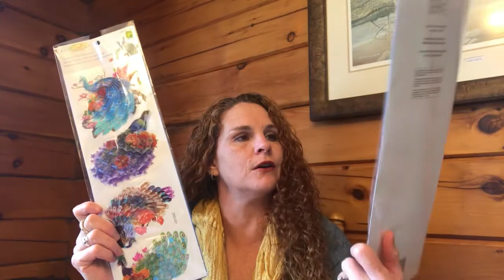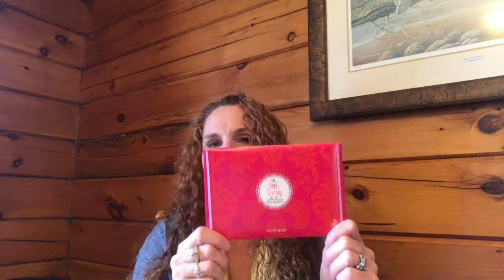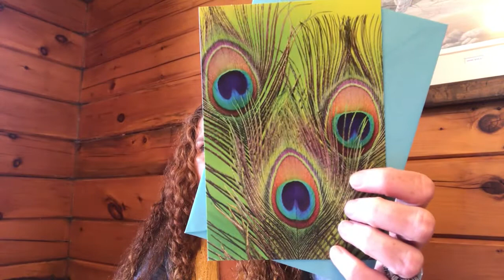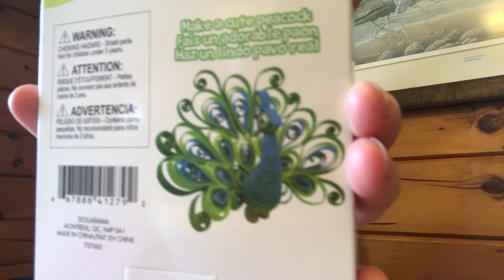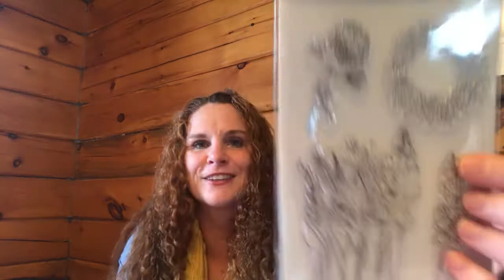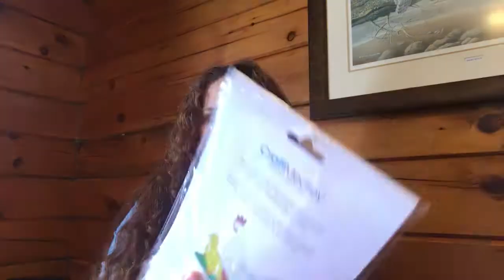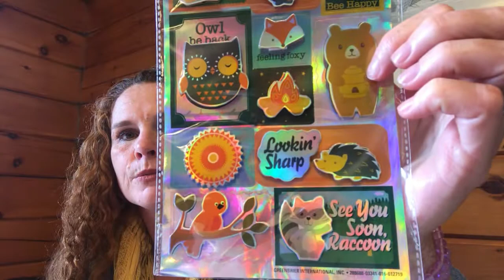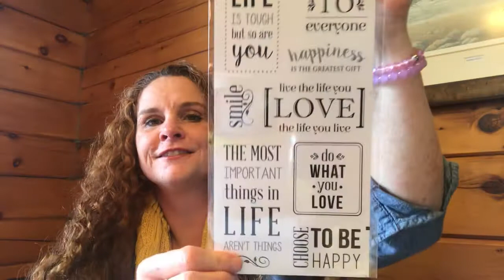Happy Mail from Donna / CreaArtive by nature 🥰. Thank you so much ❤️.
Hello everyone,
I received a huge happy mail box from my sweet friend Donna.
Donna, if you are reading this .  Thank you!  I love everything you sent but love your friendship and support most of all 🥰💖.

Thank you everyone for stopping by.